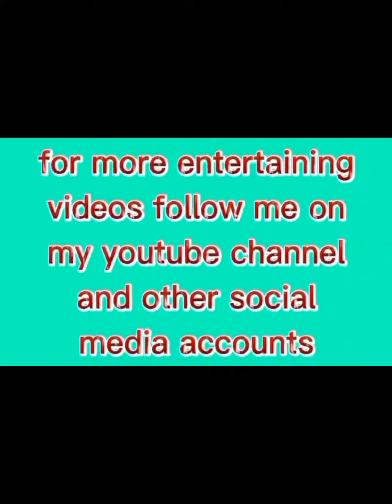FOR ENTERTAINMENT PURPOSES TRIAL comedy ComedyVlog#1 please subscribe 😊🥰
popular,
popularmmos,
popular monster,
popular monster falling in reverse,
popular songs,
popularmmos challenge games,
popular songs 2022,
popularmmos hide and seek,
popularmmos bedwars,
popular tiktok songs,
popular wicked,
popular music,
popular tiktok songs 2022,
popular front,
popular ariana grande,
popular spanish songs,
popular anime songs,
popular anime,
popular arabic songs,
popular alex,
popular african songs,
popular anime openings,
popular afrobeat songs,
popular asmr,
popular arabic songs on tiktok,
popular african songs on tiktok,
a popular monster,
a popular boy fall in love with unpopular girl,
a popular guy fall in love with ordinary girl,
a popular song,
a popular theory is that presidential candidates have an advantage,
a popular celebrity fell in love with an ordinary girl,
a popular celebrity fall in love with an ordinary girl,
a popular girl hits on me for some reason manga,
a popular girl,
a popular boy fall in love with ordinary girl,
popular bollywood songs,
popular bgm 2022,
popular background music,
popular boy falls for unpopular girl,
popular bgm,
popular bangla song,
popular brazilian songs,
popular beats,
popular bachata songs,
popular boy x listener,
bts most popular song,
bossa nova covers of popular songs,
best remixes of popular songs 2021,
ballad acoustic of popular songs best,
bluegrass covers of popular songs,
best covers of popular songs,
bhojpuri popular song

trending,
trending songs,
trending music,
trending theeviravathi,
trending videos,
trending news,
trending reels,
trending tiktok songs 2022,
trending songs on instagram,
trending reels music,
trending amapiano songs,
trending amapiano songs 2022,
trending afrobeat songs 2022,
trending app,
trending anime,
trending amapiano songs on tiktok,
trending albania,
trending ang batang bumirit sa isang mall,
a trending song,
a trending video,
a trending video of a frog,
a trending video of a girl sleeping with a dog,
arabic trending songs,
army trending video,
arabic kuthu trending theeviravathi,
alight motion new trending video editing tamil,
trending bgm,
trending bollywood songs 2022,
trending business ideas 2022,
trending background music,
trending beats,
trending bhojpuri song 2022,
trending bangla song,
trending bgm ringtones,
b trending creation,
bhojpuri trending song,
best trending song,
bhojpuri trending song 2022,
bhojpuri new trending song,
bts trending song,
best trending ringtone,
bbc trending بالعربي,
bengali trending songs,
bollywood trending songs 2022,
trending capcut edit,
trending comali,
trending country music,
trending chinese song,
trending cakes 2022,
trending comedy,
trending challenge,
trending clothes for girls,
trending clothes 2022,
trending crying filter,
capcut new trending video,
capcut trending edit,
cg trending songs,
cg new trending song,
chinese trending songs,
capcut new trending video editing tamil,
comedy trending videos,
couple trending reels,
trending dance reels,
trending dance,
trending dhanvi,
trending dhanvi youtube channel,
trending dance reels on instagram,
trending dance songs,
trending dresses for girls 2022,
trending drama,
trending dj songs,
trending dance moves,
dubai trending video,
dance reels trending songs,
dj trending songs,
dance trending,
dance trending songs,
dance trending reels,
dj trending songs telugu,
dance trending tiktok,
dance reels instagram trending,
dance trending tiktok 2022,
trending english songs 2022,
trending edits,
trending edit audios,
trending editing video,
trending egypt,
trending english songs 2021
how to,
how to become wildlife photographer,
how to add text in kinemaster,
how to animate hindi,
how to add music to instagram story,
how to adhd,
a how to register on triv id,
a how to draw,
a how to draw a cat,
a how to pronounce,
a how to write,
a how to guide,
a how to speech,
a how to essay,
a how to method of writing,
a how to draw a dog,
how to be a baddie,
how to braid your own hair,
how to build a house in bloxburg,
how to beast,
how to braid hair,
how to bbq right,
how to be a heartbreaker,
b how to write,
b how to draw,
b how to pronounce,
bad guy how to,
business proposal how to,
ben 10 how to,
bad boy how